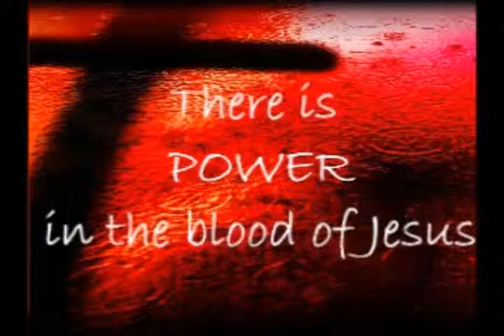Lord Jesus Protect Us!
Tethered to the King reads Revelation 12: 7-9

Created for personal worship use only all images,  music audio and visuals belong to their respected owners.